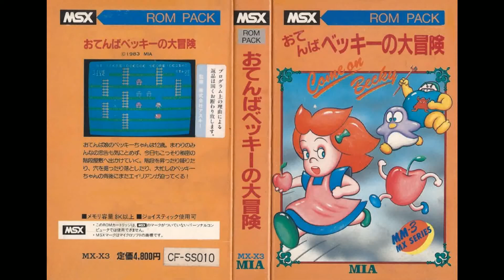1983 - Tomboyish Becky's Great Adventure おてんばベッキーの大冒険 MSX Gameplay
Tomboyish Becky's Great Adventure
Tomboyish Becky's Large Adventure
Come on Becky
Tomboy Becky
Becky

ROM Module Cartridge / Disk
Released: 1983
Genre: Fixed-Screen Platformer (Space Panic clone)
Part of ROM Pack
Product code: MM-3 / MX-X3

Japanese title:
おてんばベッキーの大冒険
Otenba Becky no Daibōken
Otenba Bekkī no Dai Bōken

Doesn't work on Turbo R.

This is the first original title for MSX in this series.

Help to support channel:
Gridcoin: SLxHcxDoJq94fGseFe38kEcprLmhkhbZrg
Bitcoin: 1DytZK2Q14rksgDT47nq3kPdQZ7VjfTYXW